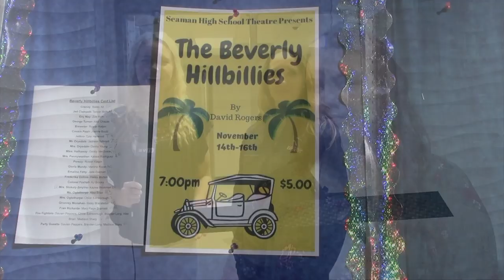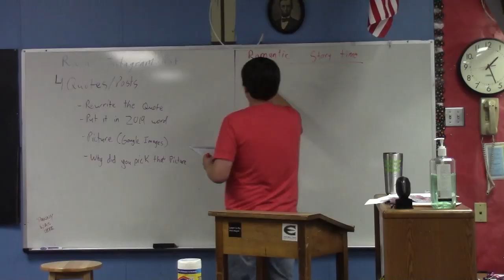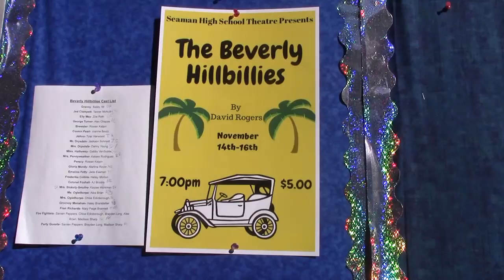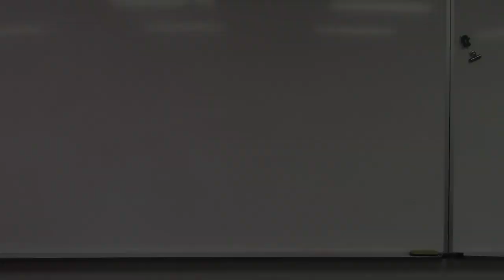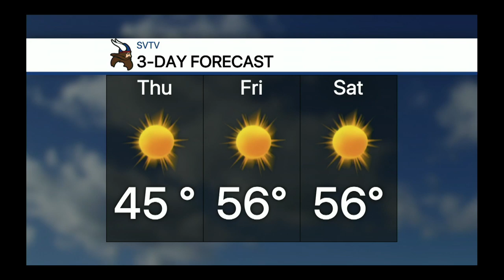11-13-19 SVTV Daily News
Stories: Mr. Stauffer, Fall Play, Wellness Night, Senior Service Day
Anchors: Jessica and Caitlin
Graphics: Morgan
Director: Aaron